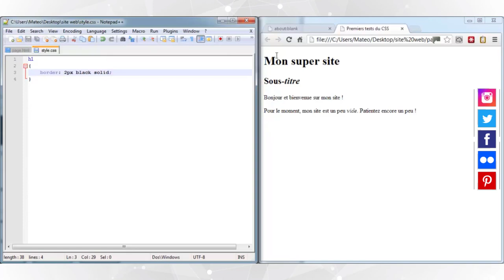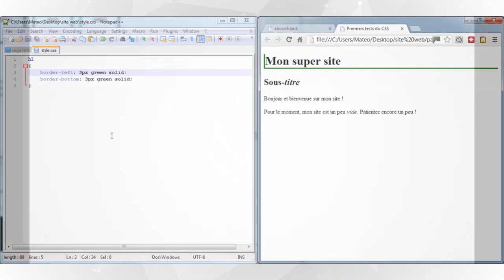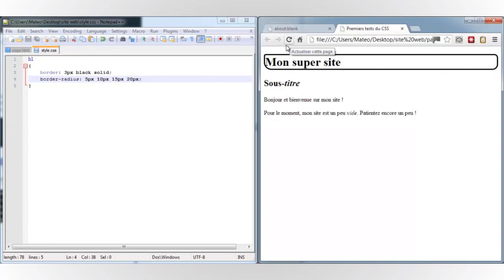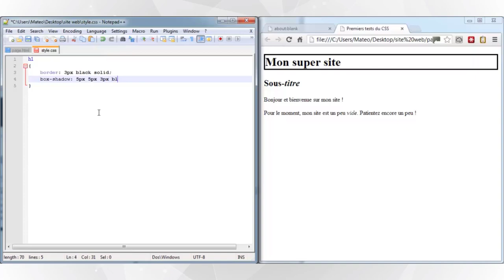#9 Les bordures et les ombres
PARTIE 2
Nous découvrirons un nouveau langage : CSS. Celui-ci nous permettra de mettre en forme notre site web et de modifier la couleur, les bordures, la police, etc.
Bienvenue dans la seconde session du MOOC sur HTML5/CSS3 ! Vous êtes de plus en plus nombreux et ça me fait très plaisir !
Dans cette partie, j'ai préparé pour vous 5 vidéos, représentant un total d'1 heure de leçons. Je vais vous introduire le langage CSS. Let's go !

Chapitre 4 : Les bordures et les ombres
1- Introduction
2- Bordures standard
3- Bordures arrondies
4- Les ombres